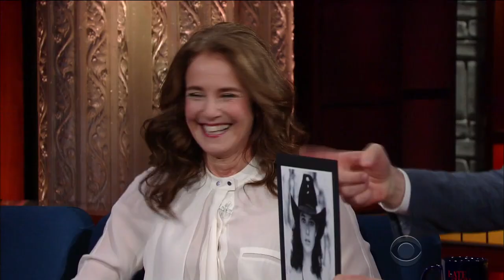Debra Winger Is Obsessed With Catholic Saints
'The Lovers' star Debra Winger's deep fascination with Catholic saints came from somewhere. Her Jewish upbringing perhaps?